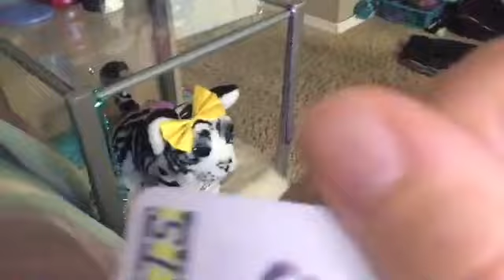Vlog#25: School stuff and unexpected haircut